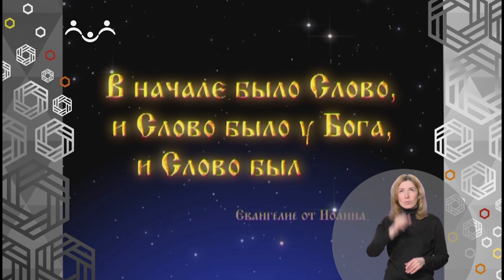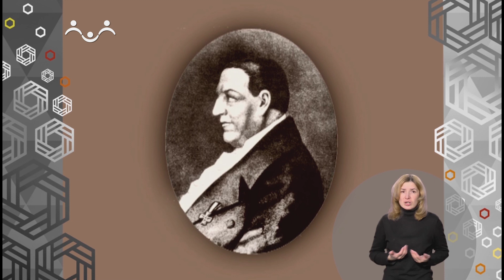Доброе Слово. Спешите делать добро